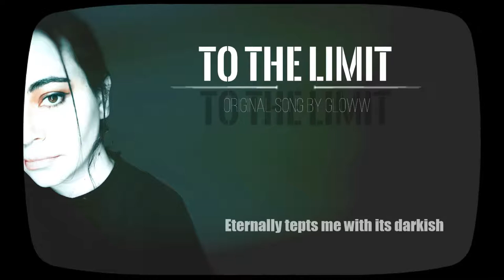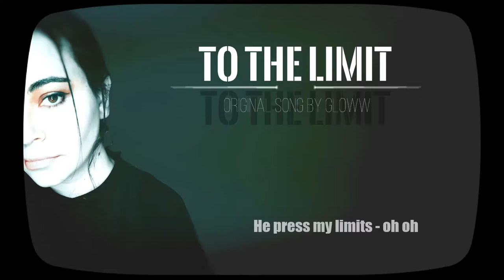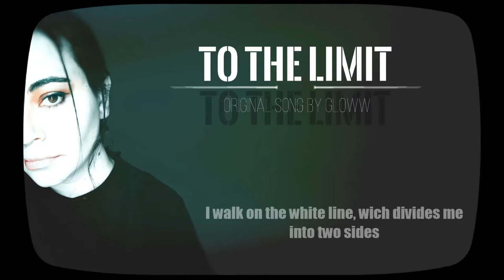To the limit / Original lyrics song /letra original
"To the limit" letra original

Instrumental compuesto por Stephen Varela, del canal "Stephen Instrumentals", aqui el link de su musica sin copyright!

Materización: Con Audacity

Voces: Gloww